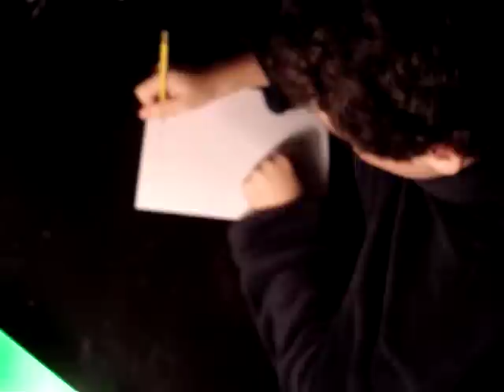Martin Luther and Erasmus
This is my actual History Project.